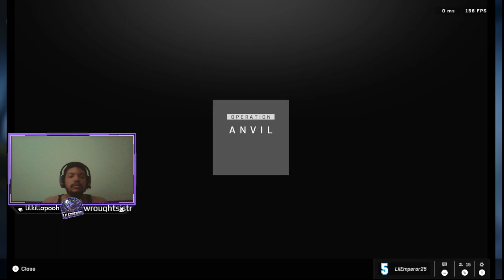Halo Challongyz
(Gaming)
Xbox - @LilEmperor25 | PSN - @CleanR1ch